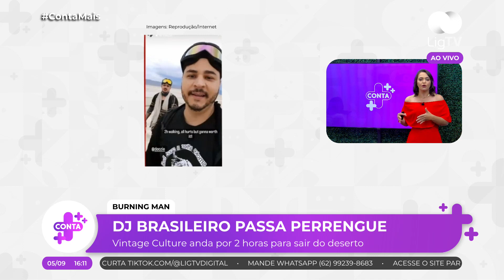Dj VINTAGE CULTURE fica ILHADO em festival | CONTA MAIS | LIG TV | 04/09/23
O DJ brasileiro Lukas Ruiz, conhecido como Vintage Culture, foi um dos artistas que passaram grande sufoco no festival "Burning Man", nos Estados Unidos. O músico e a equipe precisaram andar a pé por mais de duas horas para conseguir sair do deserto Black Rock, no estado de Nevada.

Essa e outras notícias das celebridades você assiste no
Clique no link na bio e confira👆